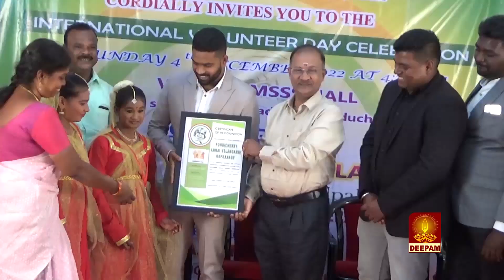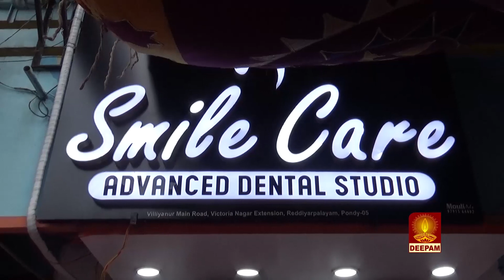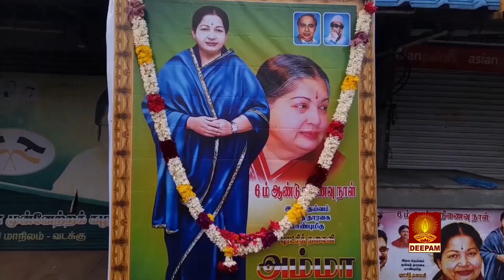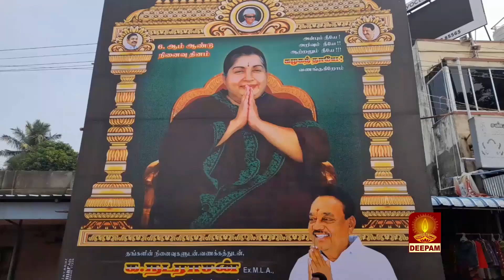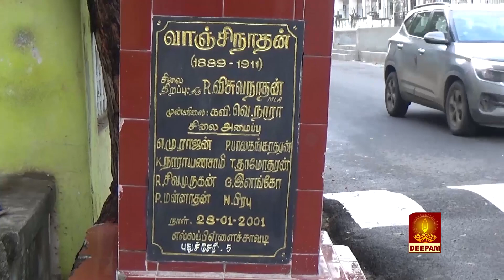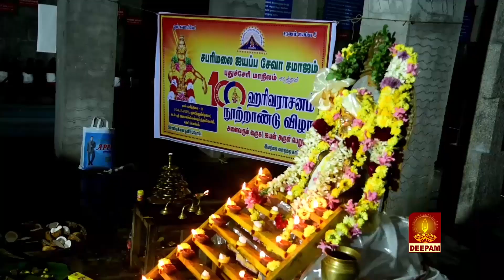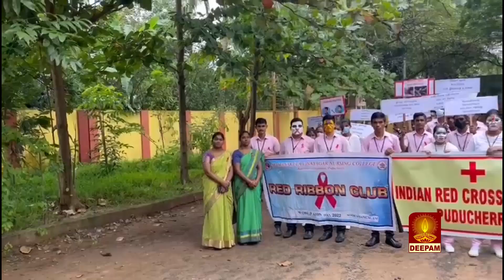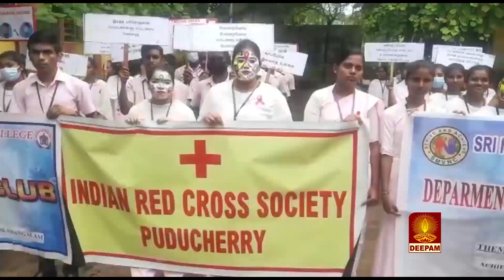DEEPAM TV NEWS_05.12.2022